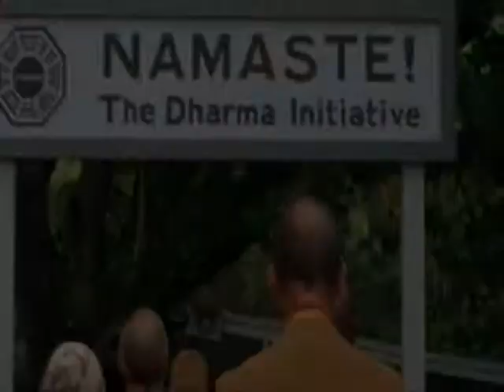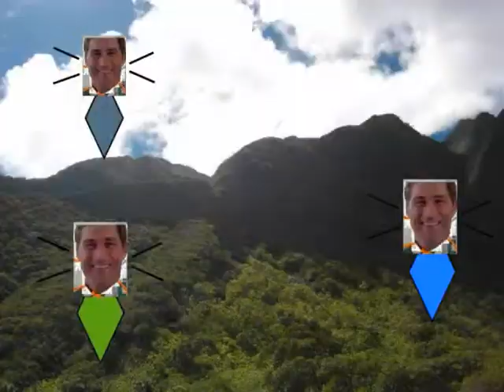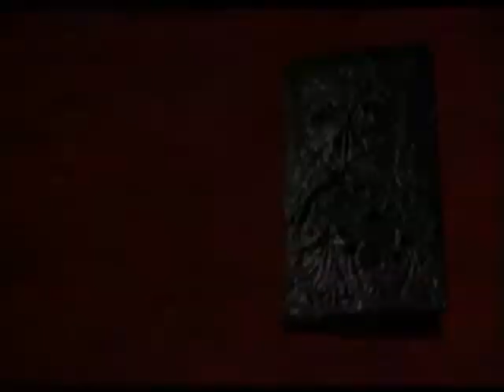Protector of a Light music video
A music video showing the events in the PoL world, starting with the Ancients (from Stargate) millions of years ago, up until the events of the thread (as seen in the summary of the wiki)

Special thanks go to GrinningTurtle for the purple polar bear & Cloudy & Death star firing at the beach clips. And to Oli for the pictures he made especially for this video. Thanks guys! =)